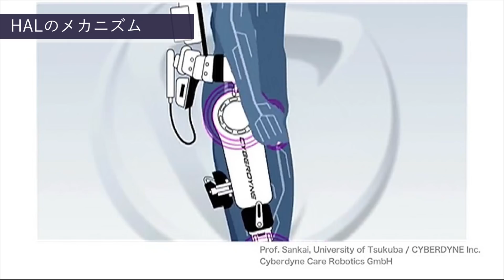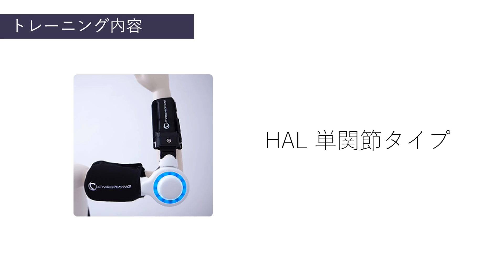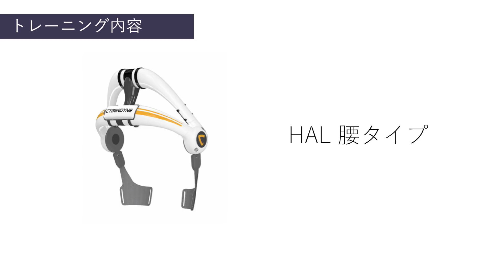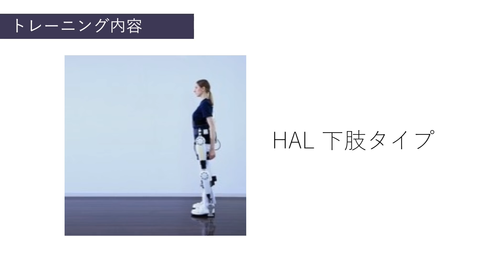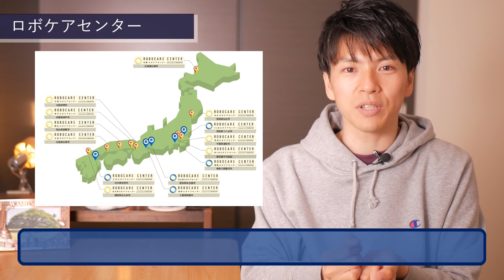#119 もう一度歩きたい！をサポートしてくれる装着型サイボーグHALを体験【脊髄損傷】【下半身麻痺】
神戸市ロボケアセンターで装着型サイボーグHALを体験しました！

☆Youtuberの現代のもののけ姫Macoさんも体験されています(^^)

☆再生医療の最新情報について

車椅子ユーザー目線での気づきを毎日、呟いています！

Canon PowerShot G7X mark 2で撮った写真をチラホラと！

◯Facebookページ
車椅子ユーザー目線の記事を更新しています！